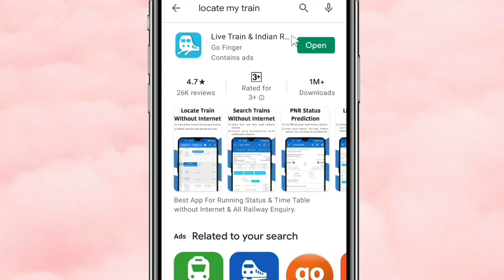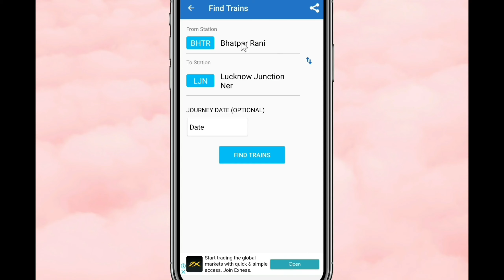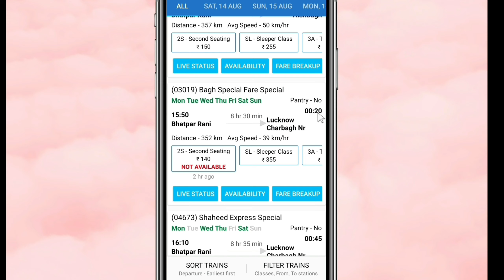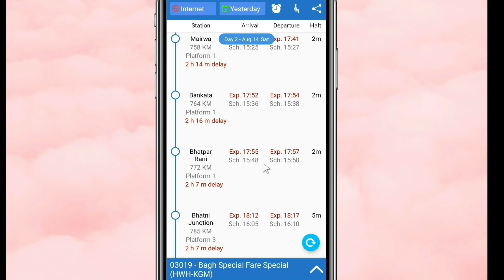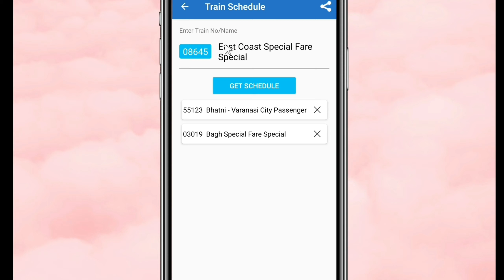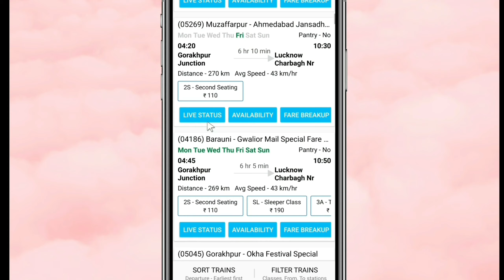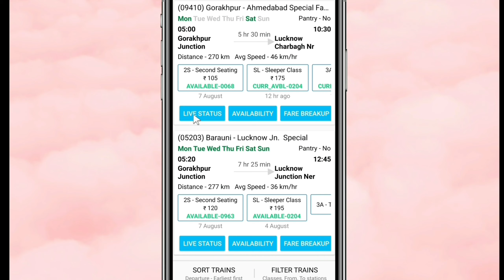TRAIN LIVE STATUS KAISE DEKHE | TRAIN KA LIVE STATUS STATUS KAISE PATA KAREN | HOW TO CHECK CURRENT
Hallo and welcome my channel "sm easy tech"

TRAIN LIVE STATUS KAISE DEKHE  WHERE IS MY TRAIN
HOW TO CHECK CURRENT LOCATION OF TRAIN
TRAIN
is video me ham log janenge ki Kisi bhi train ka live status Kaise pata Karte hain Hota yah hai ki Sahi Jankari na milane per Hamen station per ghanto Intezar karna padta hai aur Hamara Samay nuksan Hota Hai

TRAIN LIVE STATUS KAISE DEKHE
TRAIN ka live status kaise pata Karen
WHERE IS MY TRAIN
TRAIN
train live status
train live status best app
train live status app
train live status running
train ka live status Kaise Dekhe jata hai
how to check the train live running status
train ka live location Kaise Dekhe
how to check train live location
train ka live location Kaise Pata Karen
status train
status train live
train status live
train status
Train news today live
train ka live status Kaise Dekhen
running train status
running status train
how to find train location on mobile
SM easy tech

This channel does not promote any illegal content. video is for educational purpose only.Copyright Disclaimer Under Section 107 of the Copyright Act 1976, allowance is made for "fair use" for purposes such as criticism, comment, news reporting, teaching, scholarship, and research.